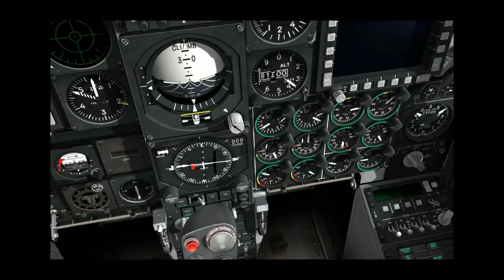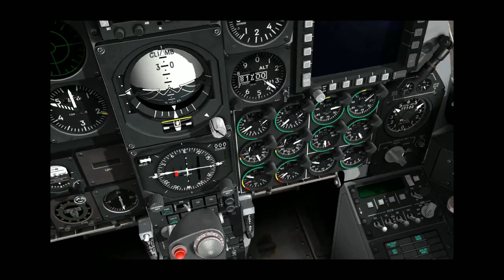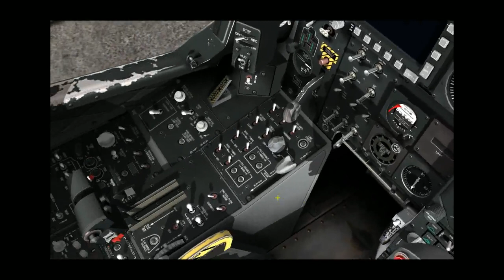A-10C Thunderbolt II - самолёт купил, читать РЛЭ не купил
Вы серьёзно думаете что если в War Thunder введут реалистичный старт с выруливанием - играть будет лучше? Тогда смотрите видео.